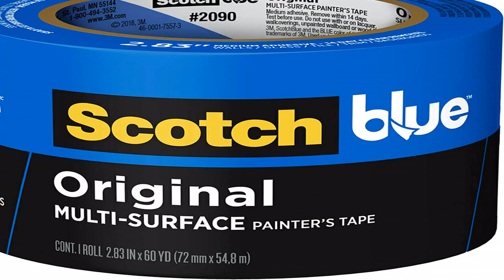Great product - ScotchBlue 2090-72A Original Multi-Surface Painter's Tape, 2.83 inches x 60 yards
Designed for use on multiple surfaces such as smooth or lightly textured walls, trim, baseboards, tile and glass
14-day clean removal leaves behind no damage or sticky residue
Medium adhesive
UV and sunlight resistant
Size: 2.83 in x 60 yd.
ScotchBlue™ Original Painter's Tape is the tape that DIY painter's and pros have loved for more than 30 years. Whether you're protecting your wood trim, painted walls, tile floor, or glass windows, this versatile multi-surface tape can stay on surfaces for up to 14 days and then removes easily without leaving any sticky residue behind. Help protect your surfaces while bringing your creative vision to life with the help of ScotchBlue™ Original Painter's Tape.

3M Blue tape works

I use this both in our woodshop and on the 3D printer build plate. It works well for both purposes.